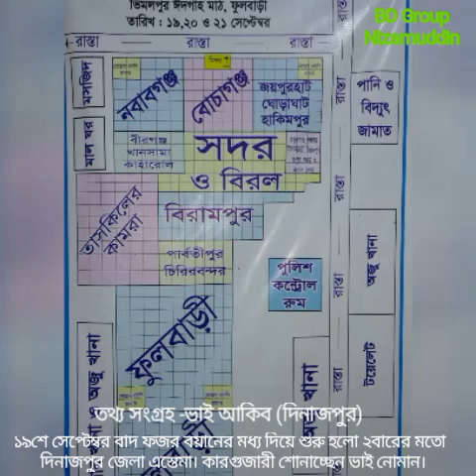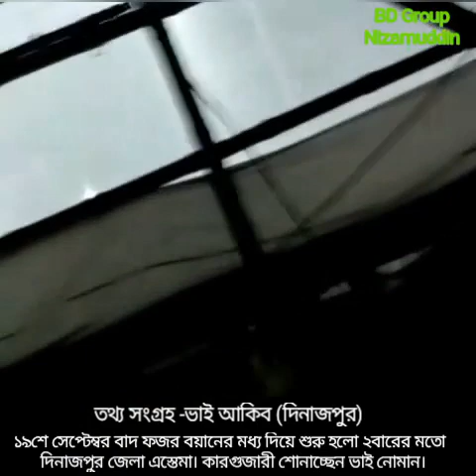আলহামদুলিল্লাহ বৃহস্পতিবার বাদ ফজর বয়ানের মধ্য দিয়ে শুরু হলো দিনাজপুর জেলা ইজতেমা-১৯ইং।